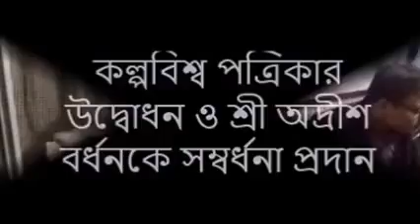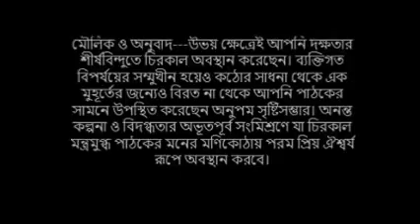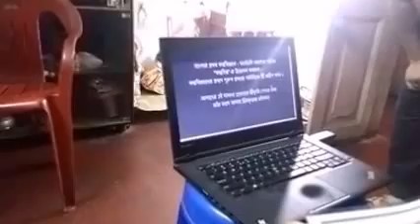মাননীয় অদ্রীশ বর্ধনকে কল্পবিশ্ব আন্তর্জাল পত্রিকার শুভ জন্মলগ্নে সম্বর্ধনা -১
বর্ষীয়ান সাহিত্যিক মাননীয় অদ্রীশ বর্ধনকে ( Adrish Bardhan ) কল্পবিশ্ব আন্তর্জাল পত্রিকার পক্ষ থেকে সশ্রদ্ধ প্রণাম ও অভিবাদন